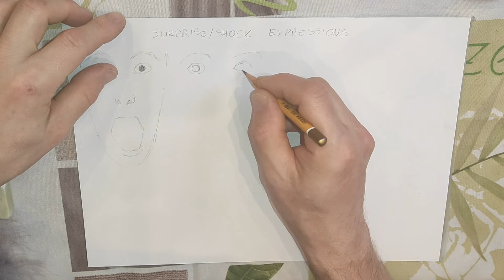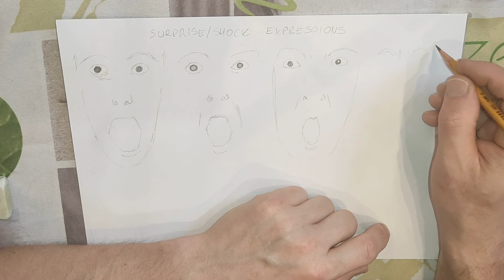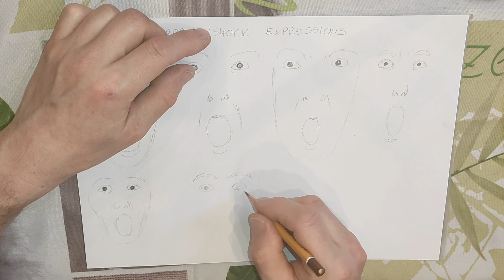Sketching: facial expressions, surprise and shock expressions - everyday sketching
Hi,

In this video, I showed while I was trying to learn after some YT tutorials and after other artists how to draw and sketch basic shapes.
How to sketch facial expressions.
How to sketch expressions.
How to draw expressions.
How to sketch surprise expressions.
How to sketch shock expressions.